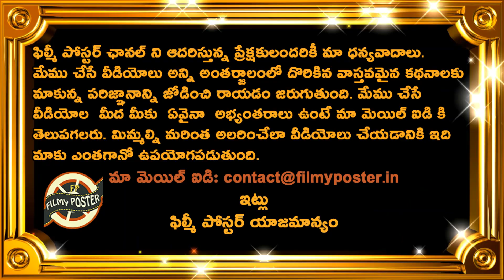Sanjay Manjrekar Requests BCCI To Reappoint Him As Commentator For IPL|IPL 2020 Updates|Filmy Poster